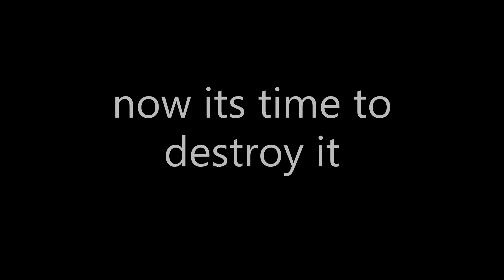we made 100 sand castles!!!!!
in this video we make 100+ sand castles.